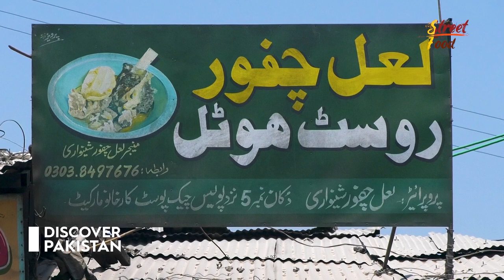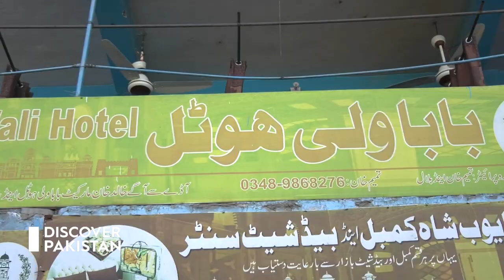Rosh, Kabli Palao & Afghani Ice Cream of Peshawar | Street Food | Discover Pakistan TV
Rosh, Kabli Palao & Afghani Ice Cream of Peshawar is the next target on Danyal Sohail's street food quest.
Watch our New Episode only on Discover Pakistan TV.